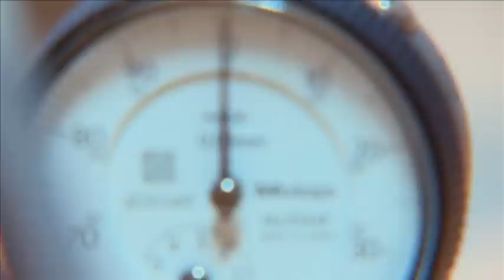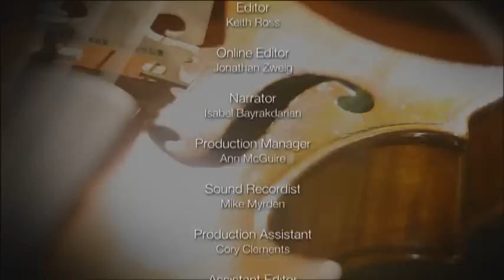TSO Moments: Principal Oboe Sarah Jeffrey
Principal Oboe Sarah Jeffrey has been a member of the Toronto Symphony Orchestra family since the 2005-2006 season.  She's also performed with the Quebec Symphony Orchestra, the Kitchener-Waterloo Symphony Orchestra and the Windsor Symphony, just to name a few.

Sarah will be performing as part of TSO Artists in the Spotlight, May 31st -- June 1st 2014, at the Roy Thomson Hall.

For more information about the Toronto Symphony Orchestra, including upcoming shows, visit tso.ca.